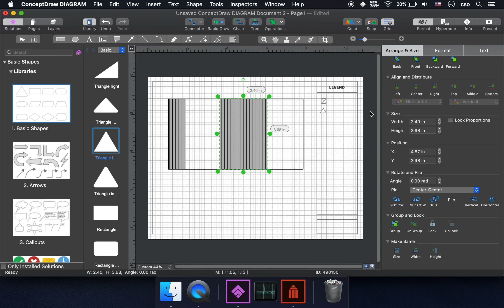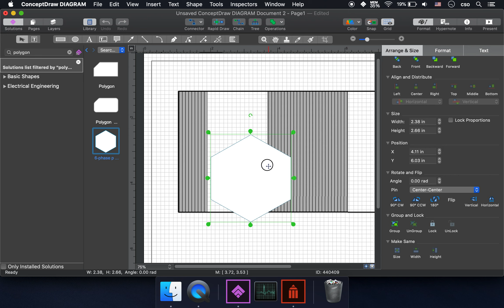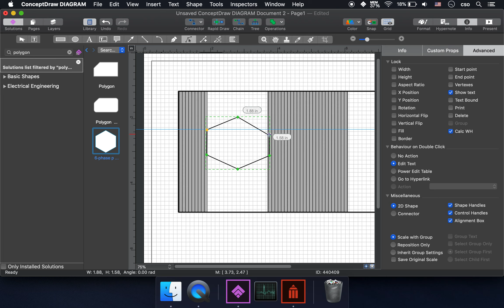Shape Colors, and Borders in ConceptDraw DIAGRAM on macOS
More about ConceptDraw DDIAGRAM

More tutorial videos on how to use ConceptDraw DIAGRAM

You can find "6-phase polygon" shape in "Electrical Engineering Solution - Qualifying library" and use it for your drawing.
In this video, you can see how to instantly get this "6-phase polygon" shape through a Search Box in ConceptDraw DIAGRAM app:

However, this works only if you have Electrical Engineering Solution installed by that time.

Once you add  your 6-phase polygon to a drawing Page, feel free to change its sizes.
Make sure to go to "Info - Advanced" panel and uncheck the boxes for Aspect Ratio and Vertexes:

In order to drag a Guildeline onto the drawing sheet, navigate to the Rulers area (on the edges of your drawing Page):